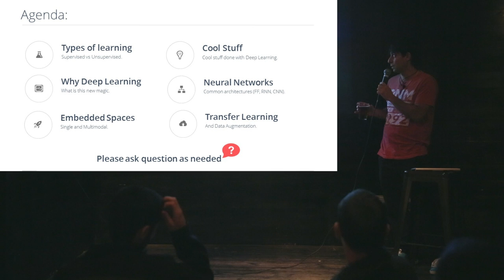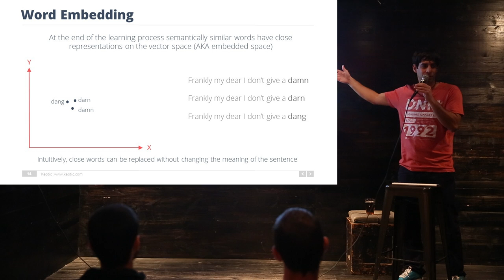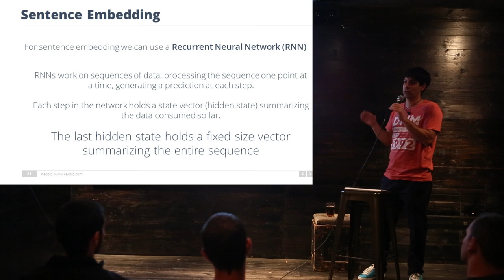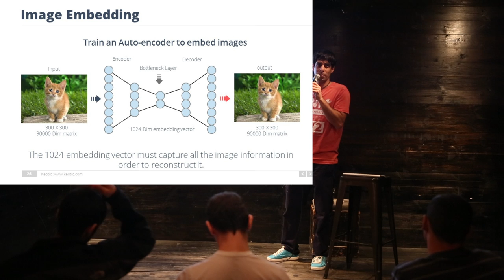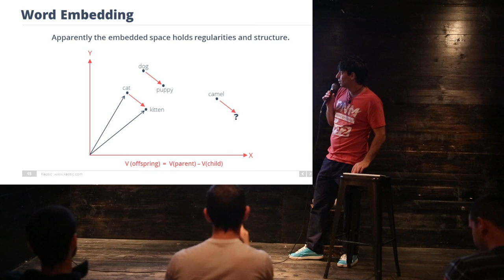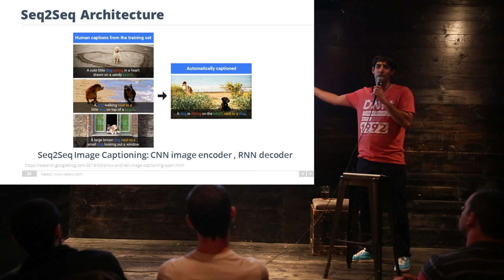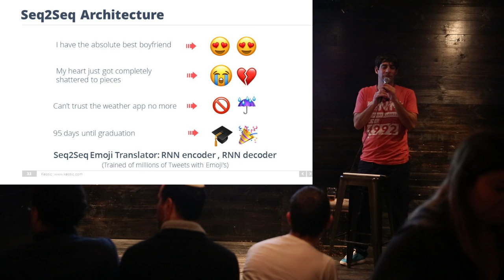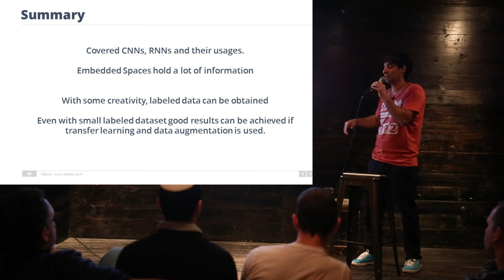The Race For AI: Practical Deep Learning- Exploring Embedded Spaces